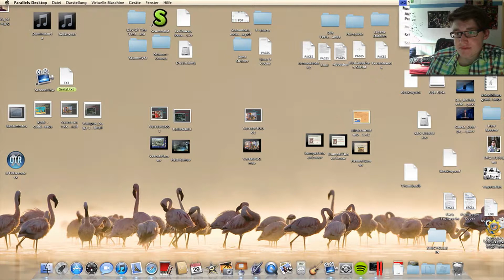Vampire-Saga: Willkommen in Hell-Lock - Let's Play #007 - Die schönste Stadt der Welt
...mit dem schönsten Kino der Welt.